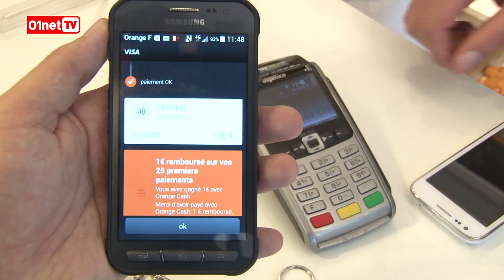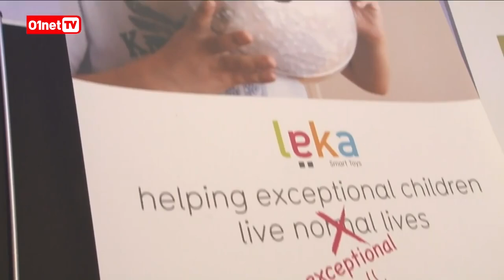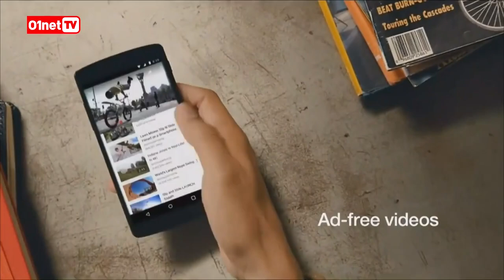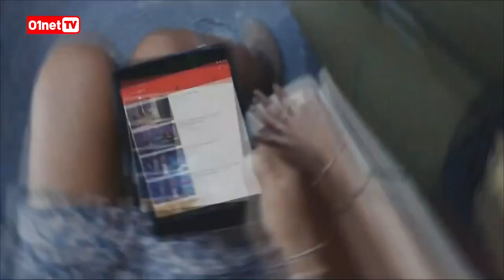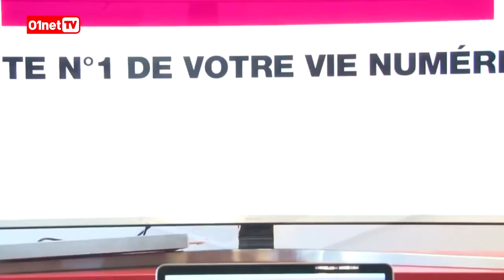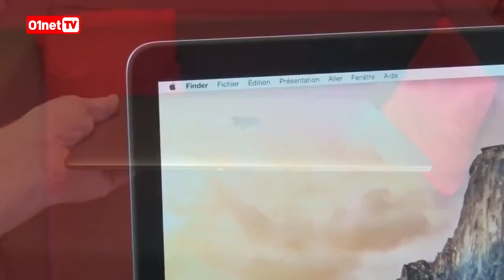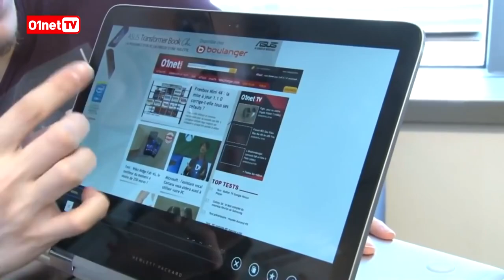On peut désormais payer avec un mobile Orange (JTECH 249)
Retrouvez le JTECH, le best-of des vidéos de la semaine. Présenté par François Sorel. Retrouvez ces vidéos en intégralité sur 01net.com.

Au sommaire cette semaine :
-Orange Cash
-Le CES unveiled à Paris
-Youtube Red
-Le Top 3 des ultraportables du moment